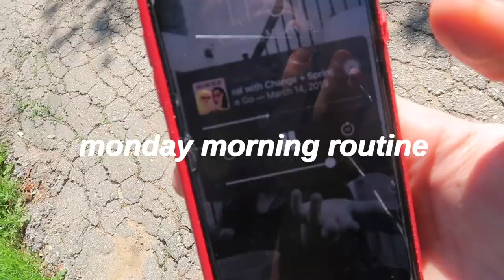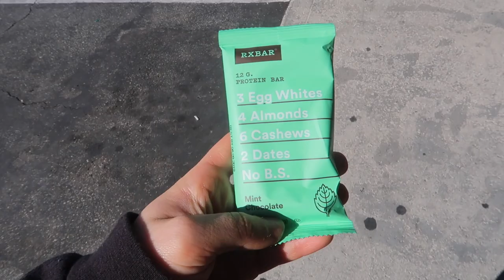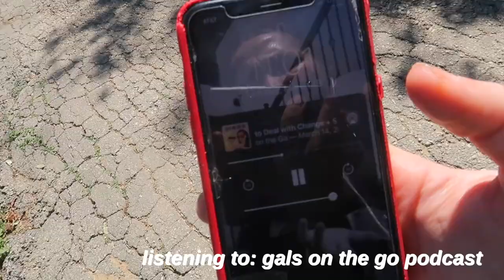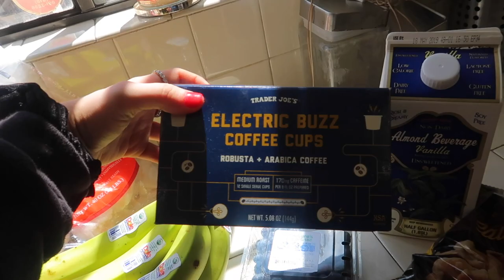MORNING VLOG: productive morning routine | fitness & trader joes haul | Kenzie Elizabeth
hey guys! welcome to my productive monday morning routine. i take you with me on my monday morning errands including to work out on a hike, show you my trader joes haul, get my nails/brows done, get a car wash and more. hope u enjoy xo!

-drunk elephant sun screen
-rose quartz roller
-it cosmetics cc cream